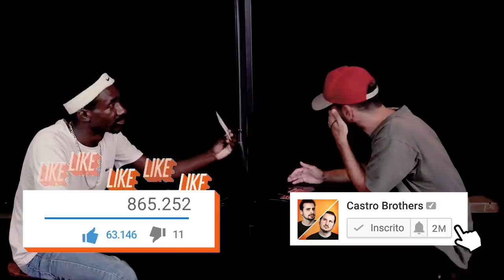João Pimenta, Marcos Machado, Tossiro Neto, Cezar Maracujá - UTC 192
Elenco: Marcos Castro, Rafael Studart, Isaú Jr e Fred Mascarenhas
Convidados: João Pimenta,  Tossiro Neto, Marcos Machado e Cesar Maracujá

Produção Executiva: Bruno Menezes e Lorena Nascimento
Produção: Amanda de Albuquerque
Câmera: Shane Vidal
Realização: Tocaia Filmes
Edição:  Luiza Palhares //
Finalização de Áudio: Overloud Estúdio
Direção de Som: Bruno Menezes //
Edição de Som: Gui Menezes e Sergio Filho //
Finalização: Ronnie Pedra //